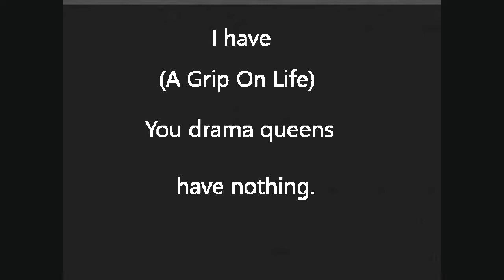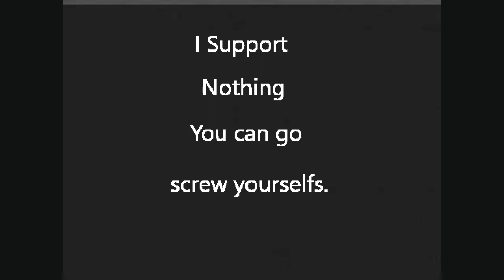Coach Cuck Show #17